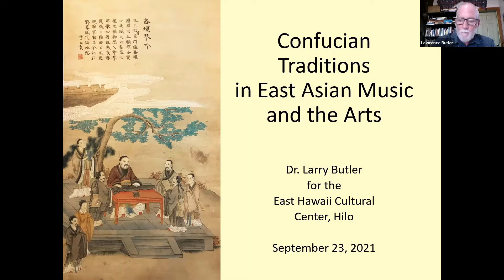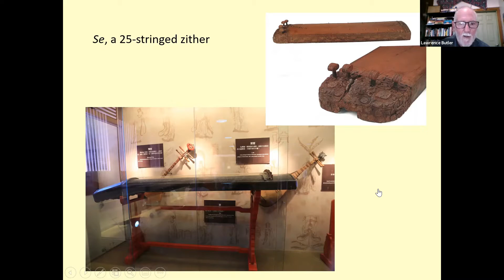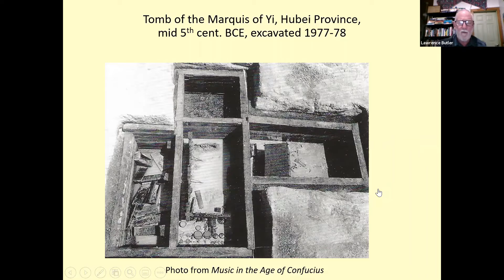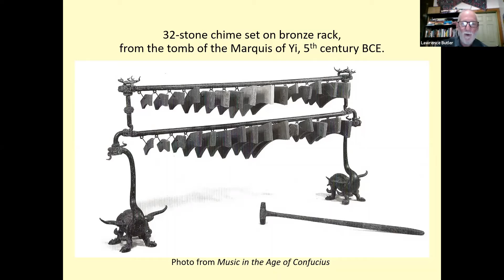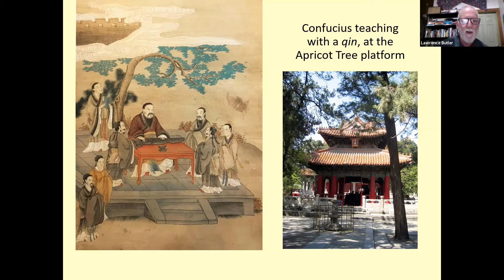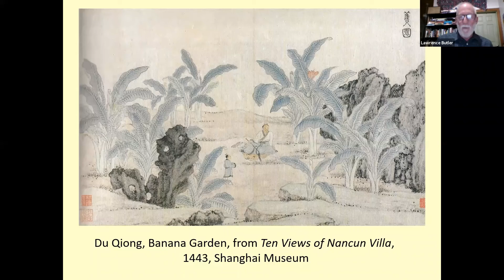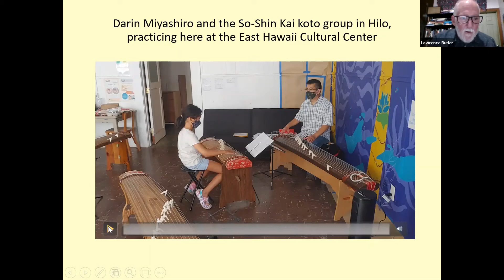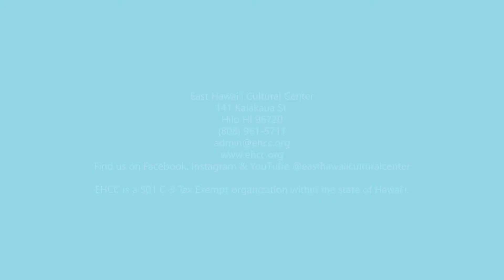Confucian Traditions in East Asian Music and the Arts with Larry Butler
EHCC Online presents Lecture Series: Confucian Traditions in East Asian Music and the Arts with Larry Butler

Zoom lecture, Thursday, September 23rd at 6:00 PM
This summer the EHCC welcomed the Japanese koto group So-Shin Kai as a collaborator in our musical programs. Inspired by this, our lecturer Dr. Larry Butler invites you to an illustrated Zoom lecture on the Confucian cultural traditions surrounding the traditional musical instruments of East Asia. We will explore the rich heritage of stringed, percussive, and wind instruments and their evolving roles in society over time, through the visual arts, classic texts, and recent archeology. Emphasis will be on the Chinese literati tradition and its links to Japan.